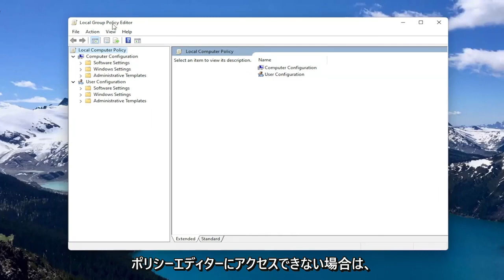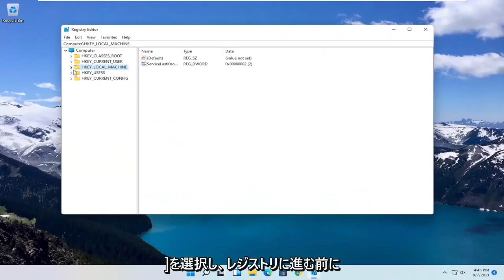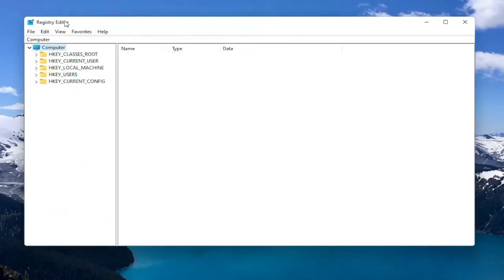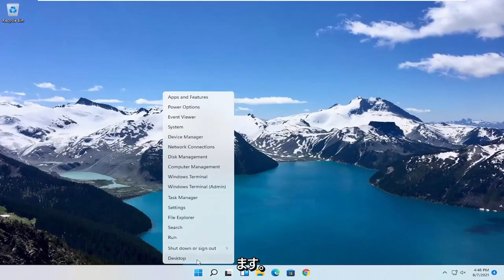Windows11 WindowsDefenderを完全無効化してPCを軽くする方法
Windows11でWindowsDefenderを完全に無効または有効にする方法

Windows 11では、Microsoft Defender Antivirusは、不要なウイルス、ランサムウェア、スパイウェア、およびその他の形式のマルウェアやハッカーからコンピューターとファイルを保護するためのデフォルトのマルウェア対策ソリューションです。これはPCに最適なウイルス対策ソフトウェアオプションの1つと見なされていますが、保護を永続的に（または一時的に）無効にする必要がある状況に陥る可能性があります。

たとえば、個人的な理由でセキュリティソリューションが気に入らない場合です。ウイルス対策プログラムと競合するシステム設定を変更する必要があります。ネットワークに接続しないキオスクデバイスをセットアップしているので、セキュリティは問題ではありません。または、ネットワーク管理者であり、特定のデバイスに関する組織のポリシーに準拠する必要があります。

Windows11にはMicrosoftDefender Antivirusをアンインストールするオプションは含まれていませんが、グループポリシーを使用するか、サードパーティのソリューションをインストールすることにより、ソリューションを完全に無効にすることができます。または、Windowsセキュリティアプリを使用してウイルス対策プログラムを一時的に無効にすることもできます。

Windows 11には、Windows DefenderFirewallと呼ばれるファイアウォールが組み込まれています。あまり問題を起こさずに外部の脅威からコンピュータを保護するのに非常にうまく機能しますが、邪魔になる可能性がある状況があります。接続の問題に対処するのにうんざりしている場合は、Windows 11ファイアウォールをオフにして、コンピューターをインターネットに接続できます。

このチュートリアルで対処する問題：
WindowsDefenderのWindows11を無効にする
WindowsDefenderのWindows11を永続的に無効にする
WindowsDefenderのWindows11regeditを無効にする
WindowsDefenderとファイアウォールを無効にする
WindowsDefenderアンチウイルスWindows11を無効にする
WindowsDefenderアンチウイルスを無効にする
WindowsDefenderの高度な脅威保護を無効にする
WindowsDefenderのウイルス対策サービスを無効にする
WindowsDefenderアプリケーション制御を無効にする
WindowsDefenderの高度な脅威保護サービスを無効にする

このチュートリアルは、Dell、HP、Acer、Asus、Toshiba、Lenovo、Huawei、Samsungなど、サポートされているすべてのハードウェアメーカーのWindows 11オペレーティングシステム（Home、Professional、Enterprise、Education）を実行しているコンピューター、ラップトップ、デスクトップ、タブレットに適用されます。 。